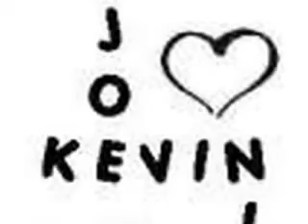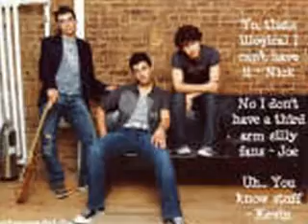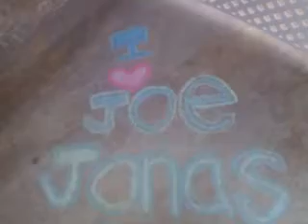That Life Changing Moment-A Jonas Story Ch 5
SONG: A LITTLE BIT LONGER
ARTIST: NICK JONAS-JONAS BROTHERS

CREDITS:watxeverx901 pictures at the concert at the end of video.

In the previous chapter..

ashley-okay. im good.
joe-i'm not. i think i just went partially deafth in my right ear.
ashley-okay anyways i'm one of the girls from the meet and greet. you know the one nick gave your numbers to.
joe-oh yeah your the girl that was freaking out screaming when she was walking to the car.
ashley-yes joe (kind of annoyed). so anyways do you guys wanna come over?
joe-yeah sure. that would be awesome. tonight at 7:00 sound good?
ashley-excellent. i wrote where i lived on the piece of paper with my number on it.
joe-ok cool. see you tonight.
ashley-great! bye joe.

[THEY HANG UP]

ashley-that was joe!
lexie-i'm sure it was missy. when are they coming over?
ashley-tonight at 7:00!! let's get ready!
justene-okey dokey.

[THE GIRLS START GETTING READY]

Ch 5

[THE DOORBELL RINGS]

marissa-i'll get it!

[MARISSA OPENS THE FRONT DOOR]

marissa-hi!
kevin-hi little girl. do we have the right address? does ashley live here?
marissa-yes shirlock. right this way your majesties.

[THEY WALK OVER TO THE FAMILY ROOM AND LEXIE'S EYES GROW HUGE]

lexie-oh my..they're even cuter in your house ashley.
ashley-(laughs a little) yeah..oh snap!!

[ASHLEY SEES MARISSA ABOUT TO STUFF ICE CUBES INTO THE BACK OF THE JOBROS SHIRTS]

ashley-heh.

[EVERYONE LOOKS AT ASHLEY WEIRD]

ashley-i'll be right back.

[ASHLEY SNEAKS AWAY]

justene-so..are concerts always crazy for you guys?
nick-uh huh. the loudest one we've had so far was in anaheim on monday.
lexie-we went to that one! oh snap!

[ASHLEY WAS ABOUT TO STOP MARISSA BUT SHE WAS TOO LATE]

jb-COLD!!!

[THE JOBROS ARE ON THE GROUND TRYING TO GET THE ICE CUBES OUT]

joe-hmm..

[HE GETS THE ICE OUT AND PUTS IT IN HIS MOUTH. EVERYONE IS LOOKING AT HIM LIKE HE'S CRAZY]

joe-what? it's just a cube of water!
kevin-that's something joe.
joe-is that supposed to be a compliment?
kevin-sure..
nick-so have you girls always been fans since 2006 in the beginning?
justene-i actually started liking you guys in uhh. umm, i don't know.
lexie-ashley made me a fan by taking me to your concert. but iv'e always been a favorite of nick.

[NICK AND LEXIE SMILE AT EACH OTHER. THE ROOM GETS SILENT]

joe-awkward.
ashley-i know that justene loves joe!

[JUSTENE PUTS HER HEAD IN HER LAP]

joe-even more awkward.
kevin-yeah. i'm going to go attack your fridge.
ashley-oh if your hungry i can ask my dad to make some steak on the grill.
nick-steak!??!
ashley-yeah steak.
joe-don't use the word 'steak' around nick.
kevin-yeah that's like saying the word 'macaroni and cheese' around joe.
joe-MAC N' CHEESE! WHERE!?
justene-there's no mac n' cheese joe.
joe-oh..(makes a sad face)
ashley-aww..nick can you make some macaroni and cheese for joe?
nick-okay for joe. since i do make the best mac n' cheese ever! but on one condition, lexie has to help me.
lexie-okay..but i'm not sure about this.
nick-it will be fine.
lexie-if you say so.

[EVERYONE GOES IN THE BACKYARD EXCEPT NICK AND LEXIE]

-CURRENTLY IN THE KITCHEN-

lexie-okay we need the supplies and put on this apron too (she giggles)
nick-oh no. not flowers.
lexie-hey it's either this one or the makeup designed one.
nick-on second thought, flowers are good.
lexie-i knew it (nick and lexie smile at each other)

[JOE WALKS INTO THE KITCHEN AND SEES NICK WEARING THE APRON]

joe-whoah nick are you..
nick-(says it fast) NO!
joe-okay good, you scared me for a second.
lexie-why are you in here anyways?
joe-oh. so that's how it's gonna be. i'll just take this and be on my way (smiles like he has a plan) okay bye then.

[JOE GOES BACK OUTSIDE]

nick-uh oh.
lexie-what?
nick-i had a piece of paper that's TOP SECRET here on the table but now it's gone.

[THEY BOTH THINK FOR A LITTLE BIT]

nick & lexie-JOE!!

Whoah I wonder what the 'secret' is. Nick and Lexie seem to like each other. Will the macaroni and cheese taste good? Find out in That Life Changing Moment-A Jonas Story Ch 6!